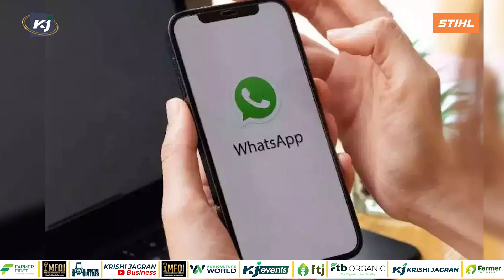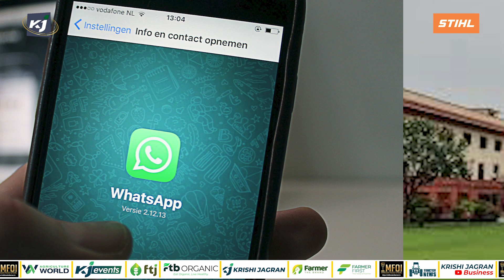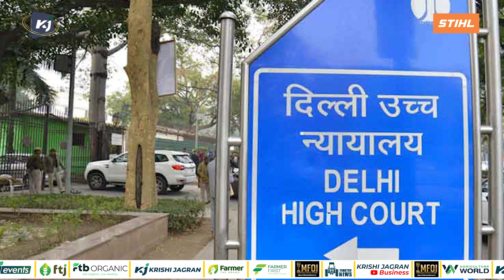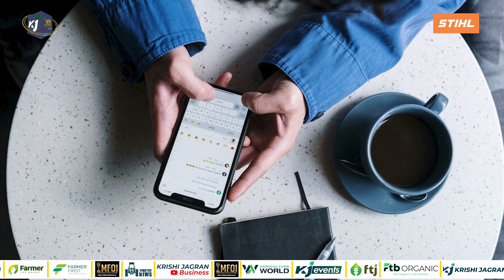WhatsApp ਨੇ ਦਿੱਤੀ ਭਾਰਤ ਸਰਕਾਰ ਨੂੰ ਧਮਕੀ, ਭਾਰਤ ਸਰਕਾਰ ਅਤੇ WhatsApp ਪਹੁੰਚੇ ਕੋਰਟ ਕਚਿਹਰੀ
ਦਿੱਲੀ ਹਾਈ ਕੋਰਟ ਵਿਚ ਹੋਈ ਸੁਣਵਾਈ ਤੋਂ ਬਾਅਦ WhatsApp ਆਲਿਆ ਨੇ ਕਿਹਾ ਕਿ ਨਵੇਂ ਆਈਟੀ ਨਿਜਮਾਂ ਕਰਕੇ WhatsApp ਦੇ ਯੂਜ ਕਰਤਾਵਾਂ ਦੀ ਪ੍ਰਾਈਵੇਸੀ ਨੂੰ ਖਤਰਾ ਹੈ।  ਇਸ ਮਾਮਲੇ ਦੀ ਸੁਣਵਾਈ ਦਿੱਲੀ ਹਾਈ ਕੋਰਟ ਦੇ ਐਕਟਿਵ ਚੀਫ ਜਸਟਿਸ ਮਨਮੋਹਨ ਅਤੇ ਜਸਟਿਸ ਮਨਪ੍ਰੀਤ ਪ੍ਰੀਤਮ ਅਰੋੜਾ ਦੀ ਬੈਂਚ ਕਰ ਰਹੀ ਹੈ।

whatsappindiangovt delhihighcourtwhatsaap whasappindia whatsappcontroversywithindian govt.

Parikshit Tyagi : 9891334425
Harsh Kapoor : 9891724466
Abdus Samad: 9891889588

ਕ੍ਰਿਸ਼ੀ ਜਾਗਰਣ ਕਿਸਾਨਾਂ ਦੀ ਤਰੱਕੀ ਅਤੇ ਖੇਤੀ ਸੈਕਟਰ ਦੀ ਸਹਾਇਤਾ ਲਈ ਬਣਾਇਆ ਗਿਆ ਇੱਕ ਵੀਡੀਓ ਚੈਨਲ ਹੈ। ਇਸ ਚੈਨਲ ਰਾਹੀਂ ਅਸੀਂ ਖੇਤੀਬਾੜੀ, ਪੋਸਟ ਹਾਰਵੈਸਟ ਮੈਨੇਜਮੇੰਟ, ਪਸ਼ੂ ਧਨ, ਖੇਤੀ ਮਸ਼ੀਨੀਕਰਨ ਅਤੇ ਫਸਲ ਸਲਾਹ ਆਦਿ ਦੀ ਆਨਲਾਈਨ ਵਿਸਤ੍ਰਿਤ ਜਾਣਕਾਰੀ ਪ੍ਰਦਾਨ ਕਰਦੇ ਹਾਂ। ਇਸ ਤੋਂ ਇਲਾਵਾ ਕ੍ਰਿਸ਼ੀ ਜਾਗਰਣ ਵਿਸ਼ੇਸ਼ ਤੌਰ `ਤੇ ਪੰਜਾਬ ਦੇ ਖੇਤੀਬਾੜੀ ਸੈਕਟਰ, ਸਮਾਗਮਾਂ ਅਤੇ ਬਾਜ਼ਾਰ ਦੀਆਂ ਕੀਮਤਾਂ ਦੇ ਸਾਰੇ ਤਾਜ਼ਾ ਅੱਪਡੇਟ ਵੀ ਪ੍ਰਦਾਨ ਕਰਦਾ ਹੈ। ਅਸੀਂ ਪੰਜਾਬ ਦੀ ਪ੍ਰਮੁੱਖ ਖੇਤੀਬਾੜੀ ਯੂਨੀਵਰਸਿਟੀ, ਪੰਜਾਬ ਐਗਰੀਕਲਚਰਲ ਯੂਨੀਵਰਸਿਟੀ ਅਤੇ ਕ੍ਰਿਸ਼ੀ ਵਿਗਿਆਨ ਕੇਂਦਰਾਂ ਦੇ ਸੰਪਰਕ `ਚ ਵੀ ਰਹਿੰਦੇ ਹਾਂ ਅਤੇ ਇਨ੍ਹਾਂ ਦੀਆਂ ਤਾਜ਼ਾ ਖਬਰਾਂ ਅਤੇ ਜਾਣਕਾਰੀਆਂ ਕਿਸਾਨਾਂ ਤੱਕ ਸਮੇਂ-ਸਮੇਂ `ਤੇ ਪਹੁੰਚਾਉਂਦੇ ਹਾਂ। ਇਸਦੇ ਨਾਲ ਹੀ ਕ੍ਰਿਸ਼ੀ ਜਾਗਰਣ ਪਸ਼ੂ ਪਾਲਣ ਦੇ ਕਿੱਤੇ ਨਾਲ ਜੁੜੀਆਂ ਜਾਣਕਾਰੀਆਂ ਵੀ ਕਿਸਾਨਾਂ ਨਾਲ ਸਾਂਝੀ ਕਰਦਾ ਹੈ।